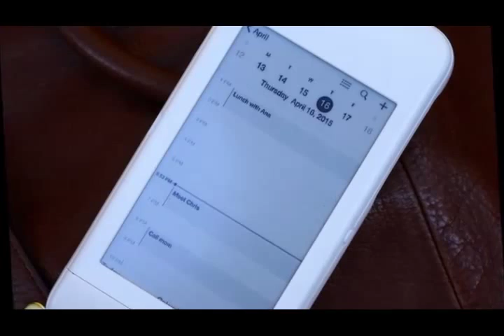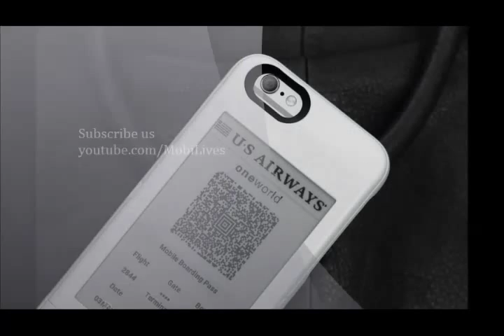popSLATE iPhone case hands-on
popSLATE is essentially a protective case that wants to make use of the real estate that's wasted on the back of your phone.